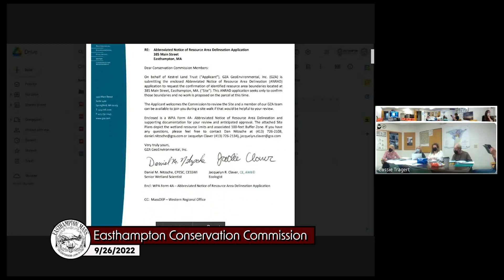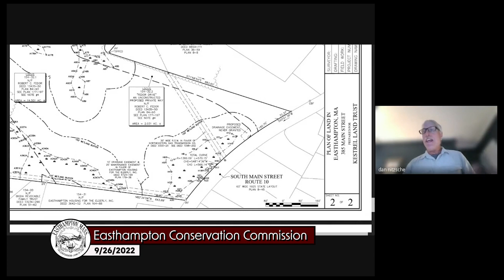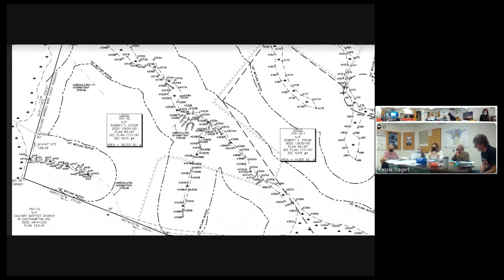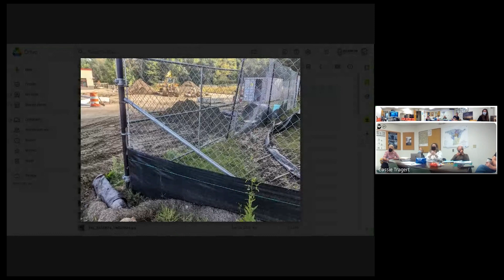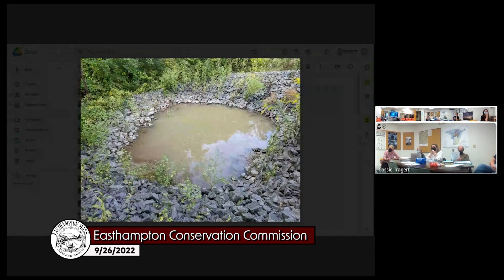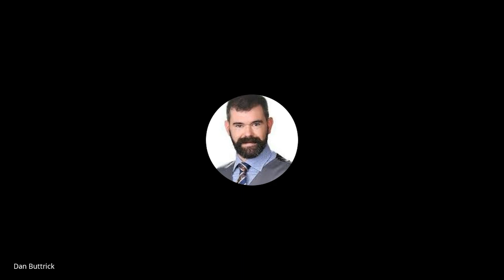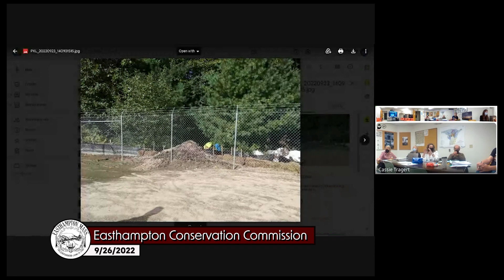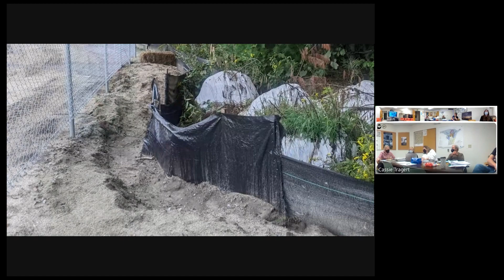Easthampton Conservation Commission 9/26/2022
Easthampton, MA Conservation Commission meeting held on 9/26/2022.